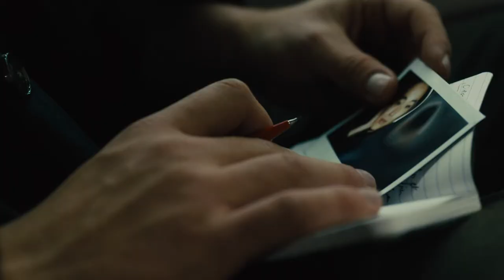水の音 | Teaser Trailer HD | Short Film | Pen Films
COMING SOON

One day in Osaka, Chisato evaporated without a word. Paul, who had crossed her path, sets off to Koyasan, a sacred mountain, in the hope of finding her.

Written and directed by J.B. Braud
Starring Saki Asamiya, Maximilien Seweryn and Kentez Asaka
A Franco-Japanese production by Pen Films / Braud Films in co-production with Noise Gate Circus and Origine Films.

Pen ペン is the most influential Tokyo-based media house crafting original stories around arts, culture, food, travel, and design since 1997, through magazines, digital media, videos, and films.